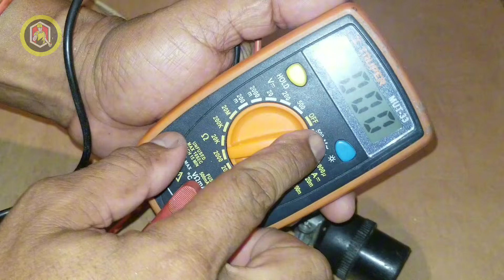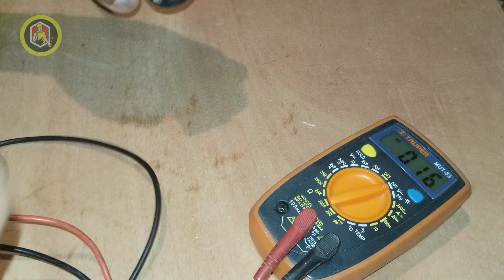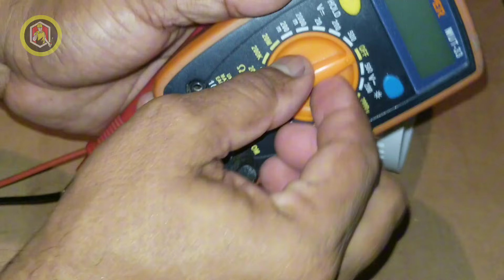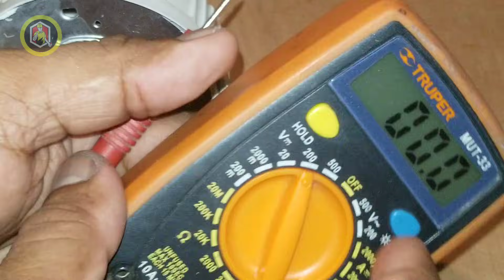Guía [ PASO A PASO ] Para Reparar BOMBILLOS LED Y Ahorrar Dinero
En este tutorial informativo, aprenderás paso a paso cómo reparar bombillos LED de manera sencilla y económica.

Descubre las técnicas y herramientas necesarias para solucionar problemas comunes, apagones inesperados o fallos en la iluminación LED.

Con nuestra guía experta, podrás ahorrar dinero y extender la vida útil de tus bombillos LED. ¡No te pierdas este video imprescindible para cualquier amante de la iluminación moderna!